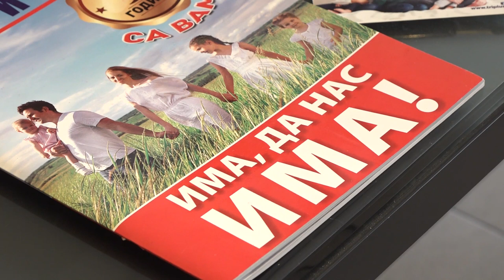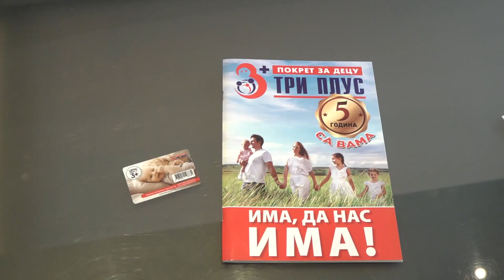JAVNI POZIV ZA DOBIJANJE KARTICE ''TRI PLUS''